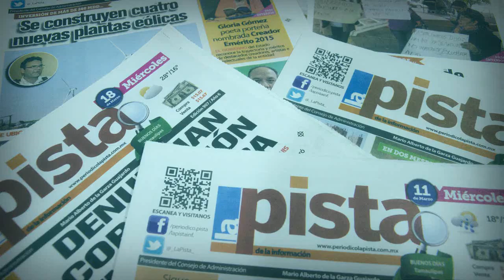Se desmarca Baltazar de ex gobernadores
El abanderado del PRI a la gubernatura del estado dio a conocer su decálogo por la paz y categórico enfatizó que él es el candidato en esta contienda y nadie más.